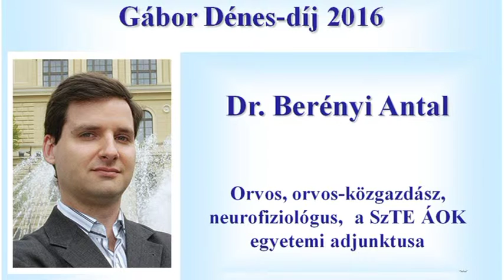Gábor Dénes Díj 2016. Berényi Antal, Ürge László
Díjat átadja: Monszpart Zsolt, Gyulai József
Gratulál : Monszpart Zsolt